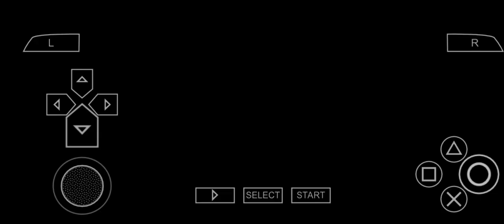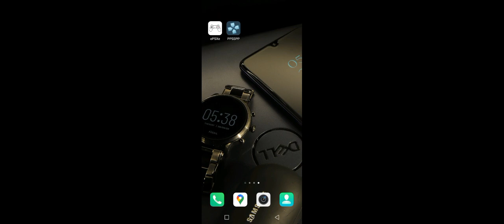lama tidak berjumpa karena kesibukan belajar jadibaru mengerjakan ini lagi winter year 3